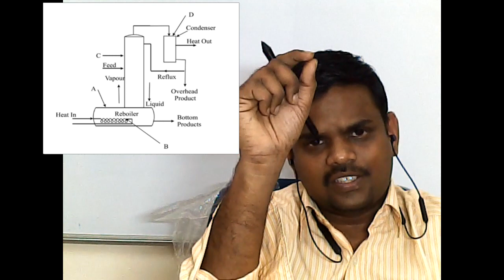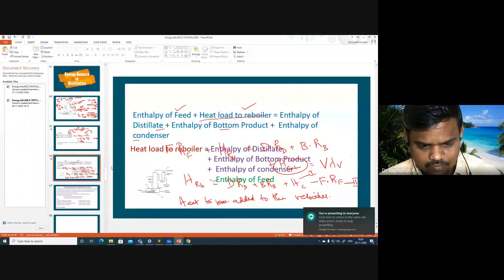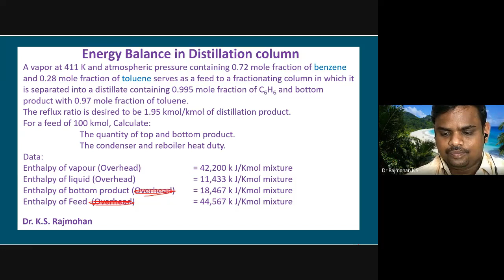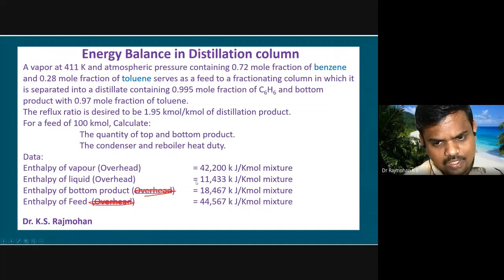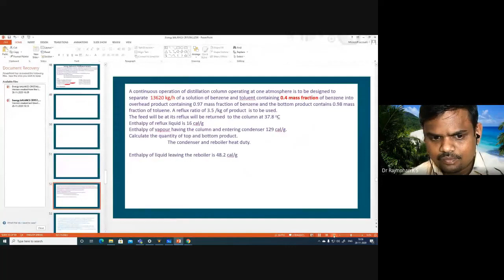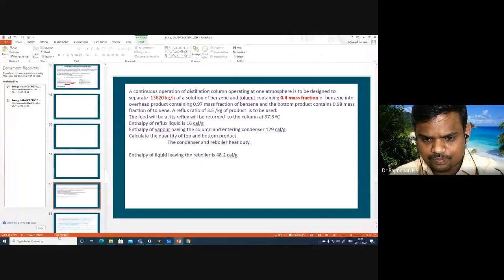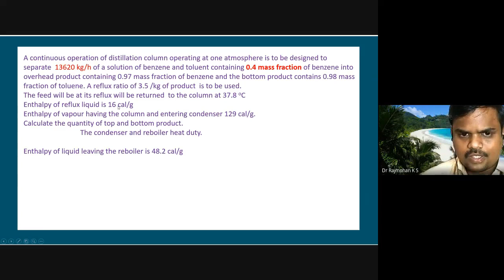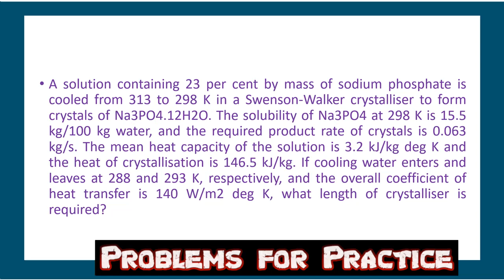Lecture 40 41 Energy Balance in (Distillation) Unit operations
Introduction to the concepts of Distillation ,

Numerical on Energy balance in Distillation column is added
Numerical on crystallizer, DETERMINATION OF HEAT TRANSFER AREA NUMERICAL in crystallizer are solved.

A Swenson-Walker crystallizer is used to crystallize Na2SO4*10H2O crystals at the rate of 1000 kg/h by cooling a saturated solution of Na2SO4 from 313 K to 290 K. Cooling water enters the unit at 285 K and leaves at 300 K. Evaporation is negligible. The solubilities of anhydrous Na2SO4 in water are 49 parts and 15 parts of Na2SO4 per 100 parts of free water at 313 K and 290 K respectively.
The mean specific heat of liquor is 3.8 kJ/kg K and the heat of crystallization is -243 kJ/kg.
For the crystallizer , the available heat transfer area is 3 m2/m length and the overall coefficient of heat transfer is 0.2 KW/m2K.
How many sections of the crystallizer ,each 3 m long , will be required ?

FeSO4 7H2O crystals are produced in a Swenson-Walker crystallizer by cooling the saturated solution at 323 to 303 K. Solubility are 48 parts and 32.9 parts of FeSO4 per 100 parts of free water at at 323 K and 303 K respectively.
The Feed solution has an average specific heat of 2.93 kJ/kg K.
Heat of solution of FeSO4 7 H2O at 303 K is 18.4 kJ /mol
 How much heat is evolved during the process per kg of FeSO4 7H2O

A Swenson-Walker crystallizer is isto cool a 23 % solution of Na3PO4 from 40 OC to 25 OC. During cooling. Na3PO4 12 H2O is crystallized. It is desired to produce 225 kg of product/ hour.
The solubilities of anhydrous Na3PO4 at 25 oC is 15.5 parts and 15 parts of anhydrous salt per 100 parts of total water.
The mean specific heat of solution is 0.77 kcal/kg oC and the heat of crystallization for 1 kg of product is 35 kcal.
The cooling H2O is to enter the crystallizer jacket at 15 oC and is to leave at 20 oC. The overall heat transfer coefficent (U) = 120 kcal/m2 h oC.
What is the HT area of the crystallizer.
Numercal to determine Overall HEAT TRANSFER COEFFICIENT

Answers are subject to verification by the learners.